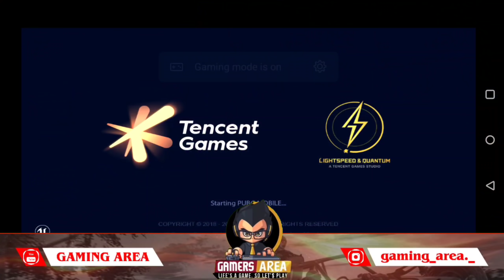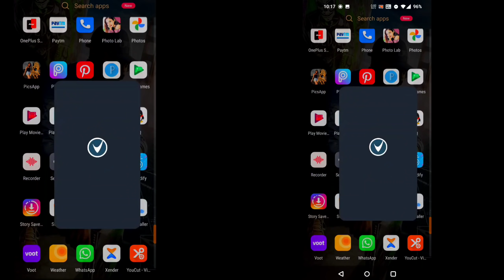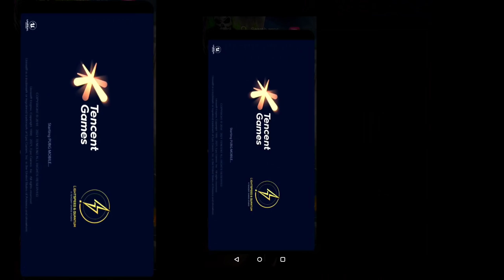🔥Pubg Loading Problem| Mic Glitch| Error Code| Resource Pack Download Problem| All Problem Solved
Pubg global 1.2.0 DOWNLOAD LINK --🤙👌